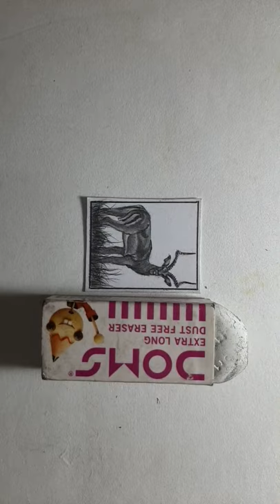Impala Miniature Sketch | Realistic Drawing